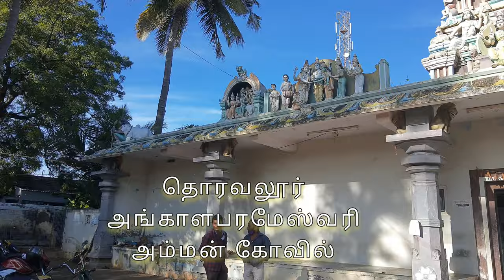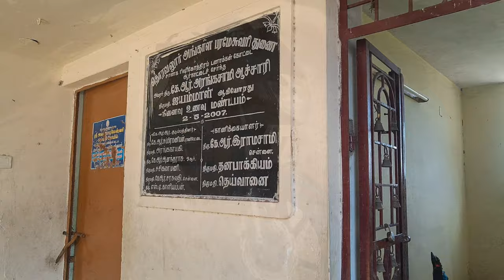தொரவலூர் அங்காளபரமேஸ்வரி அம்மன் ஆலயம் | குலதெய்வம் | திருப்பூர் மாவட்டம் | Hindu temple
கல்கியின், பொன்னியின் செல்வன்
உண்மைகுள்ளே கற்பனை

பெருமாநல்லூரில் இருந்து
 6 km தொலைவிலும், குன்னத்தூரில் இருந்து 5 km தொலைவிலும் தொரவலூர் அங்காளபரமேஸ்வரி அம்மன் கோவில் உள்ளது பேருந்து வசதி உள்ளது.

இந்து அறநிலையத்துறை கட்டுப்பாட்டில் உள்ளது.

இக்கோவில் தான் எங்கள் குலதெய்வம் கோவில் ஆகும்.

17/September/2020 visiting this temple 🙏🙏🙏